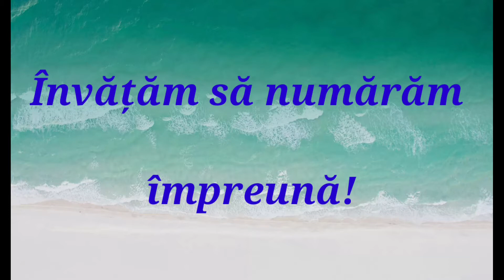Invatam sa numaram de la 1 la 10